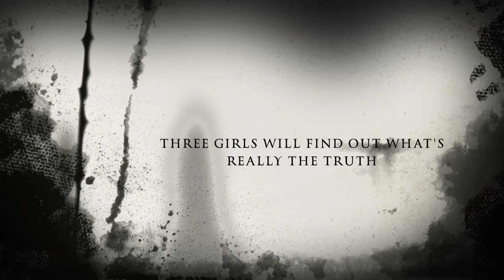DogZilla The Movie - Official HD Movie Trailer 2013 - J.G.A. Productions